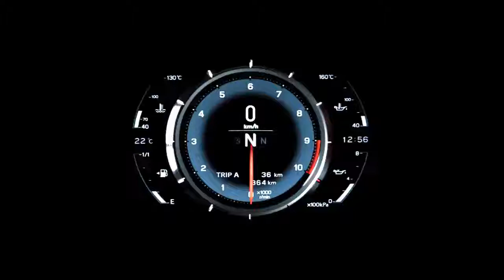HOT NEWS 2018 Jeep Grand Wagoneer Spy Photos and Release Date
2018 Jeep Grand Wagoneer Spy Photos and Release Date

The new Grand Wagoneer should represent the sixth generation model. It will ride on a new platform, and will show significant upgrades considering technology. Furthermore, there should be some interesting cosmetic changes on its body and it should feature more powerful engine. The three-row SUV is expected to be built at the Warren Truck Assembly Plant in Michigan. After it sees the light of the day next year, the new Jeep will probably be the top model in its class. Its strongest rivals will be Mercedes-Benz GLS and Range Rover.